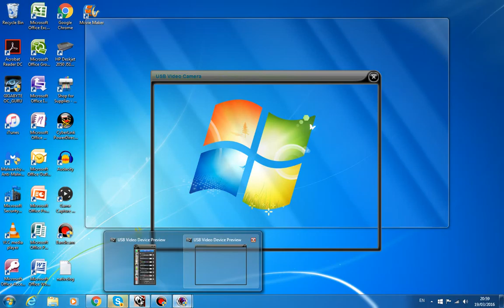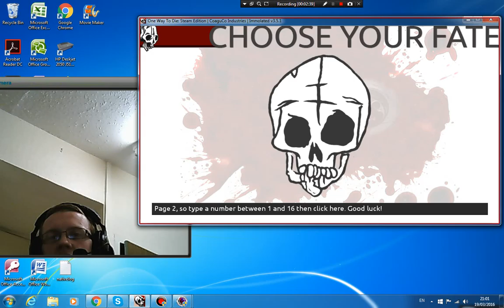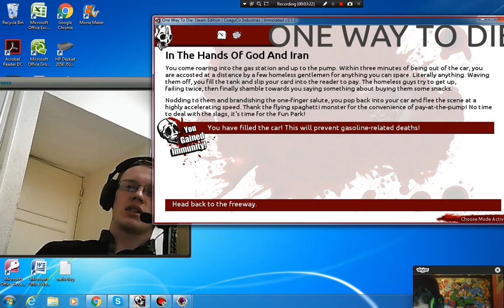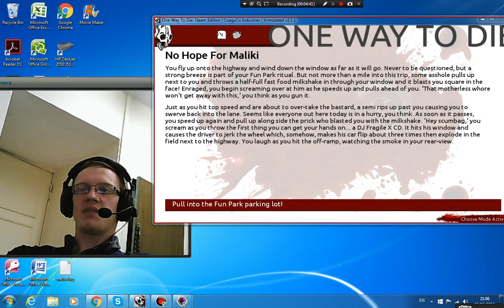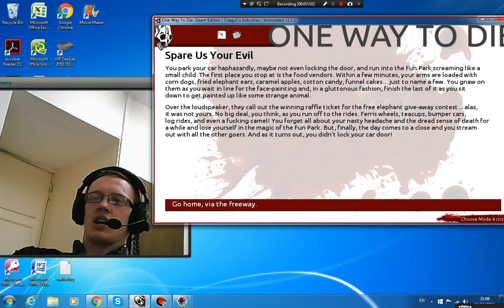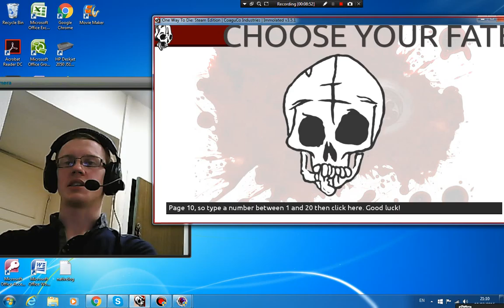One Way To Die #4 w/MSM Philly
Hey Guys im back with the 4th installment of One Way to Die